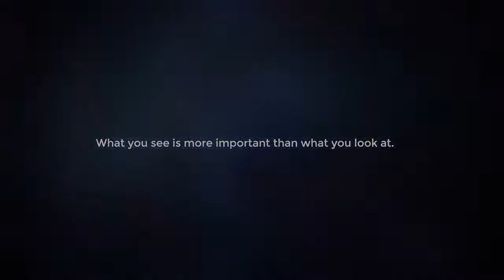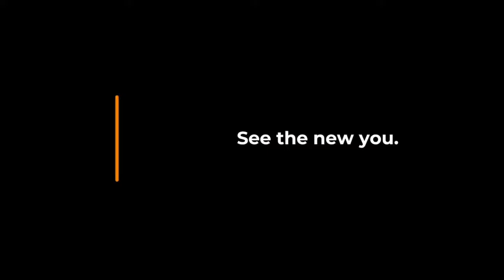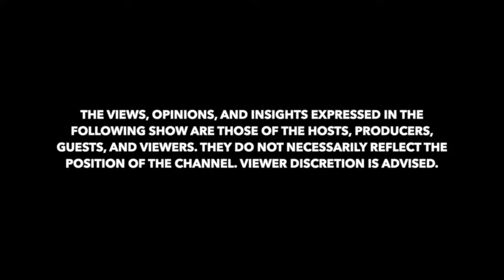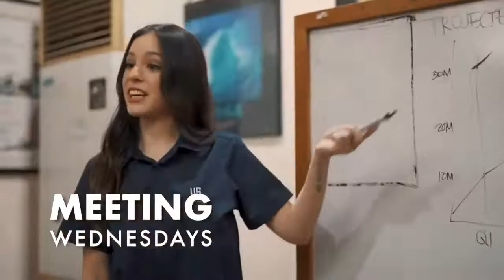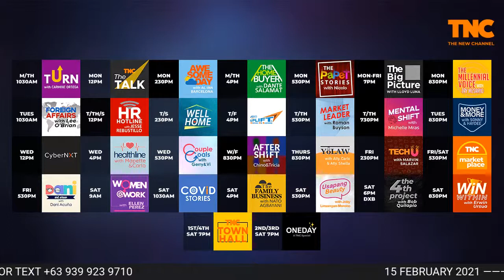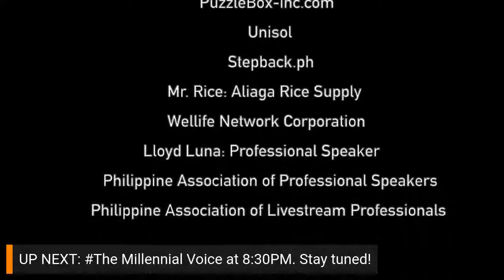S11:E1 | WMOC President Rachel Bataclan-Orquiza on The Big Picture with Lloyd Luna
TheBigPictureOnTNC TheNewChannel | On our Season 11 world opening, we're talking to Rachel Bataclan-Orquiza, president of WMOC Group of Companies, to get her insights on the healthcare industry as we move toward recovery.